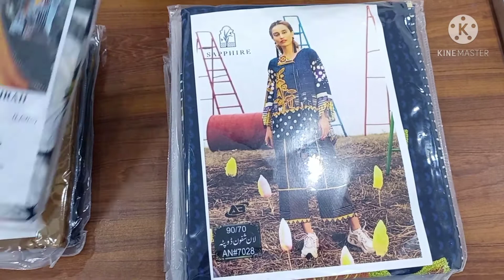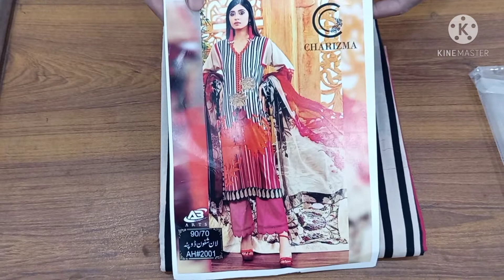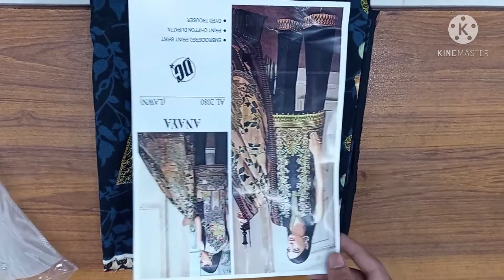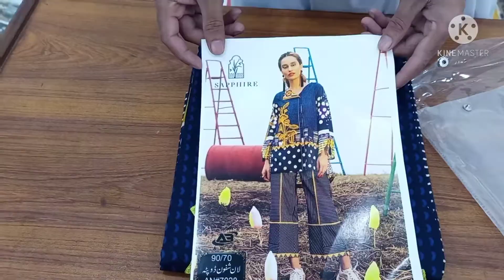Khadi limelight latest lawn collection Wholesale prices || Free delivery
✔Eastern Traders International Presents :-
↪90.70 Lawn with Chiffon Dupatta
1⃣Embroidered Print Shirt 90.70
2⃣Print Chiffon Dupatta
3️⃣Dyed and print Trousers
✅Price 1500 per suit
Delivery free all Pakistan